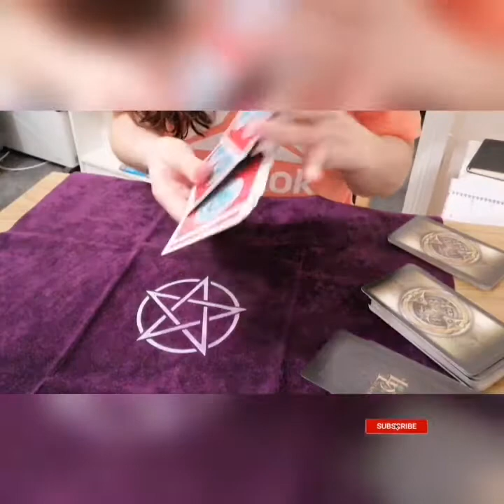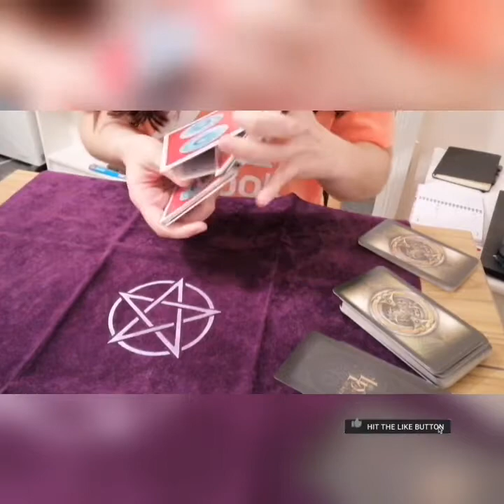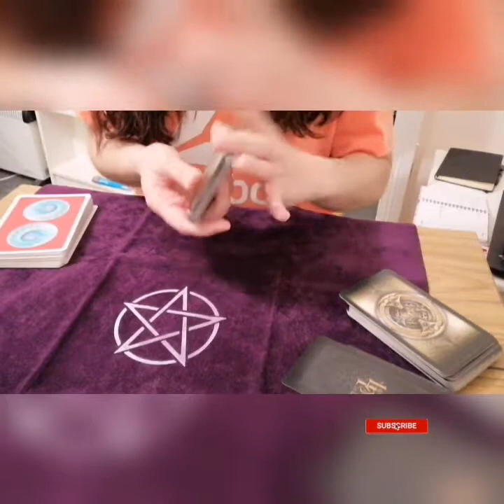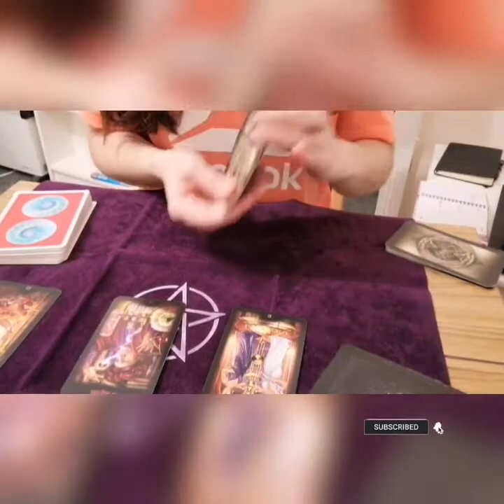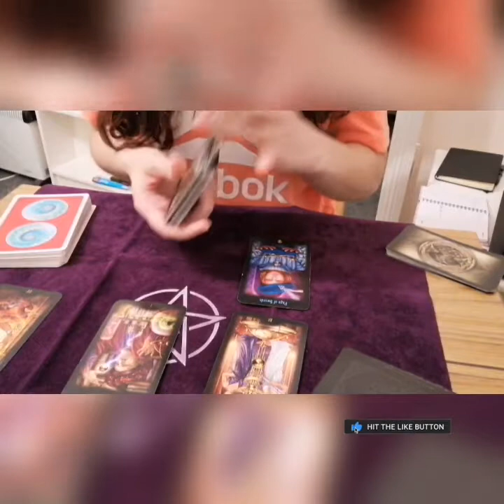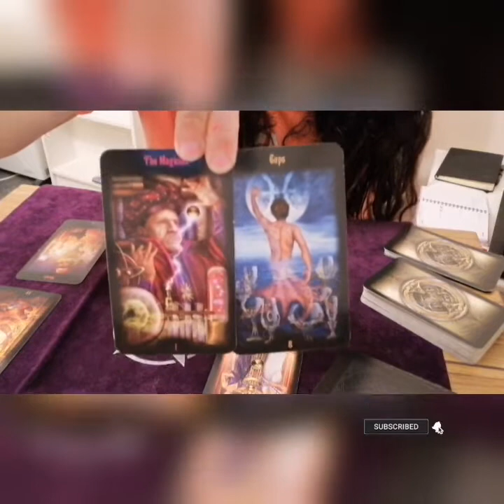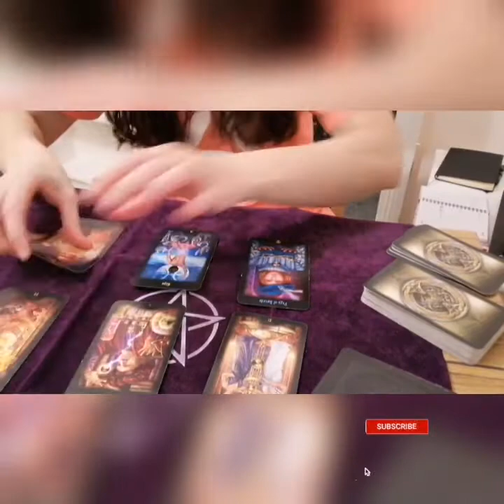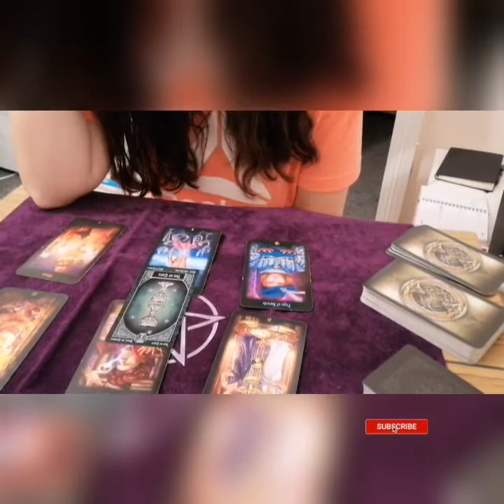Sagittarius ♐ 22-28 March ** Is it you or them? ** Sagittarius tarot reading